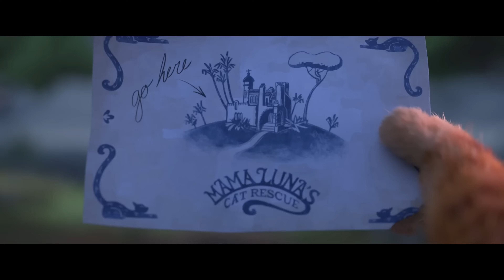LE CHAT POTTÉ 2 : LA DERNIÈRE QUÊTE - CRITIQUE (sans spoilers)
Me voilà enfin de retour pour vous parler du nouveau film dérivé de la saga Shrek des studios Dreamworks. C'est parti pour Le Chat Potté 2 : la dernière quête !